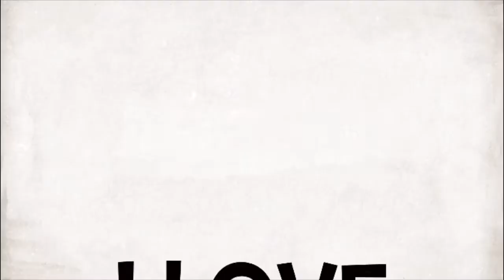THE ACCENT CHALLENGE | DOWN SOUTH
Traveling north & south my accent is a lil bit of everything lol